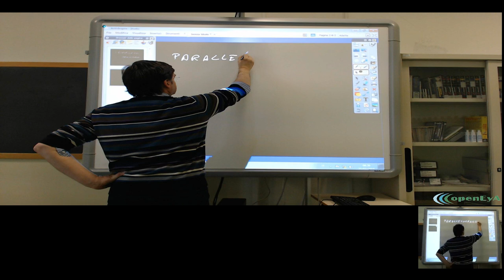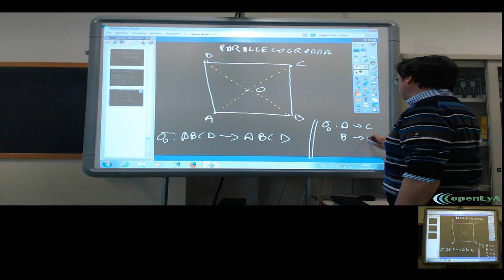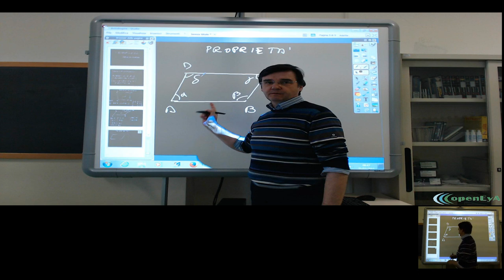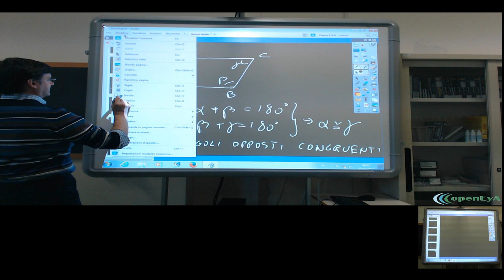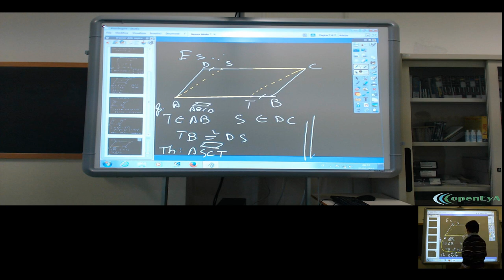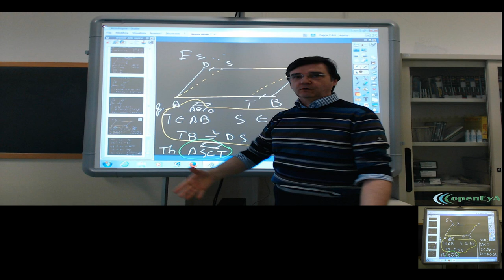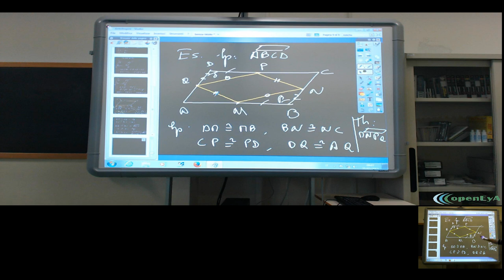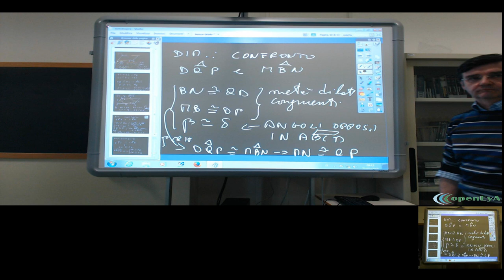Lez.083 La geometria euclidea. I quadrileteri. Il parallelogramma.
I quadrilateri: definizione e proprietà del parallelogramma. Esercizi ed

esempi.